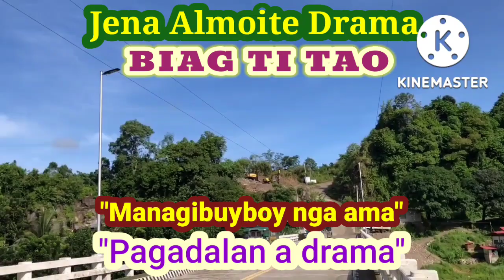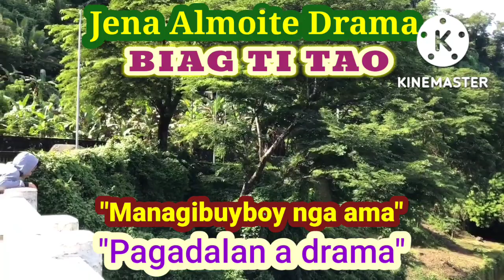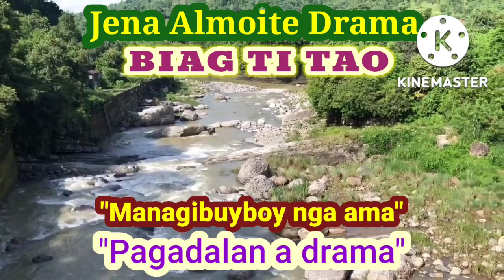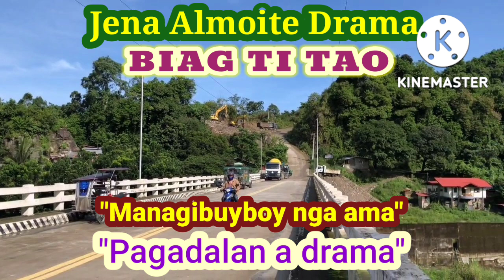"Managibuyboy nga ama" PAG-ADALAN a drama (BIAG TI TAO-episode 54) Jena Almoite Drama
"Managibuyboy nga ama"
Written by Jena Almoite

Jena Almoite Drama youtube channel..